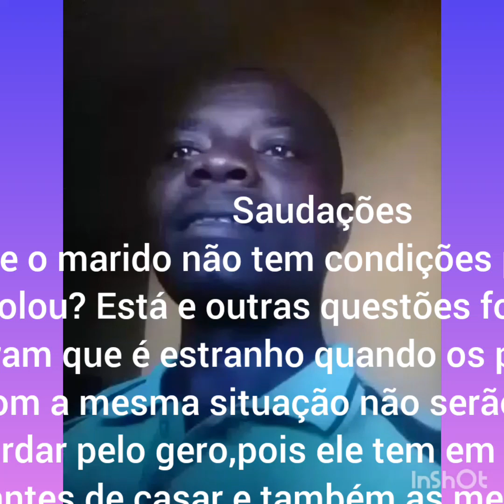PROGRAMA VAQUIRIDZO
Saudações
No programa vakiridzo da rádio comunitária chipungumbira em Mossurize vamos falar da filha quando casa e o marido não tem condições para lobolar, aliás vivem juntos a bastante tempo e o marido ainda não satisfez os sogros, só se calhar fez a apresentação.

Como os pais agem perante esta situação, levam  a filha porque o gero nao lobolou? Está e outras questões foram dadas aos convidados no programa vakiridzo da rádio comunitária chipungumbira.

Segundo os nossos madodas do programa vovó Thande e vovó Mapangire do seu ponto de vista, afirmaram que é estranho quando os pais levam a filha a força para casa porque o gero não lobolou, deixem a filha viver em paz em casa do seu marido.

Segundo o que tem acontecido nas comunidades o pai tem duas ou três filhas com a mesma situação não serão consideradas mahure(putas)? Visto que o marido não lobolou.-Questionou o moderador.

Respondendo  a esta questão os nossos madodas afirmaram que eles devem aguardar pelo gero,pois ele tem em mente que tem a filha de dono e são famílias então o sogros não podem agir desta maneira.

E acrescentaram ainda que o jovem deve se preparar antes de casar e também as meninas adolescentes não se precipitam aguardem chegará a vez.